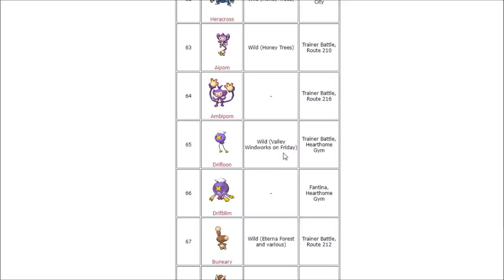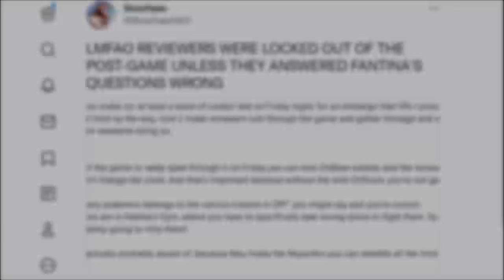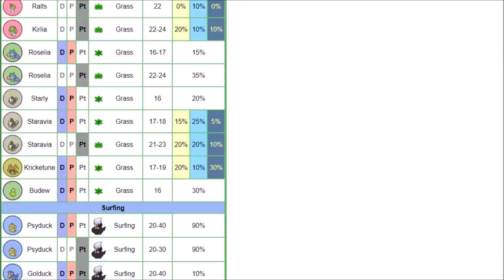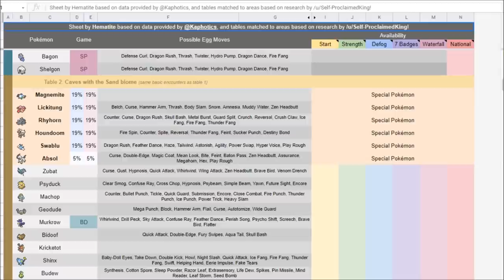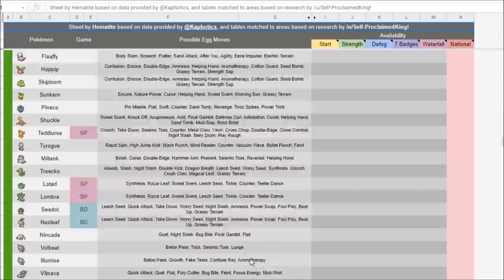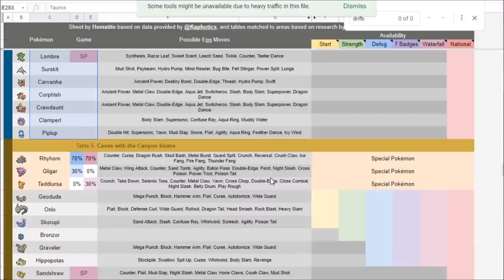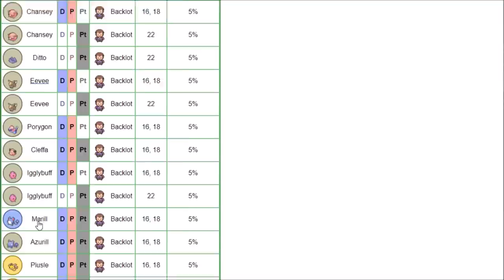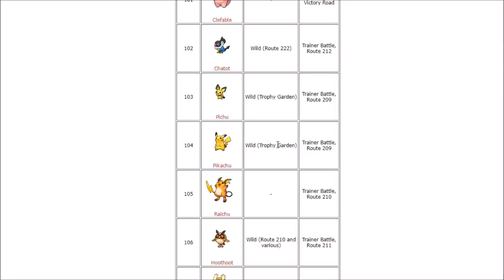NATIONAL DEX PSA! DON'T LOCK YOURSELF OUT OF POKEMON BRILLIANT DIAMOND SHINING PEARL NATIONAL DEX!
Pokemon Brilliant Diamond Shining Pearl National Dex Guide / Pokemon BDSP National Dex PSA! There is a big problem with the Sinnoh Dex / Diamond and Pearl Dex in that if you play at the wrong time or have 1st grade math skills you are unable to unlock the national dex and Pokemon Brilliant Diamond and Shining Pearl Postgame! This is also How To Get the Poke Radar in Pokemon BDSP.

Pokemon Brilliant Diamond Shining Pearl National Dex Guide / Pokemon BDSP Sinnoh Dex Checklist